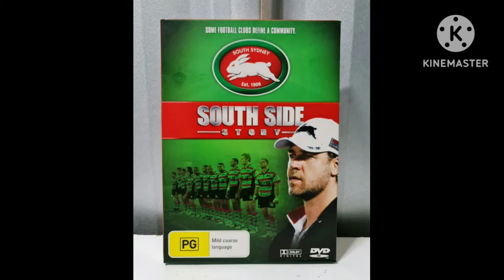South Sydney Rabbitohs 2007 NRL Retro Season Review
Today I talk about South Sydney's 2007 NRL season. The club had struggled on the field and off the field for several years but would 2007 be any different?.

Make a donation to the Rugby League History Channel on Paypal

Follow Rugby League History on Instagram
Rugby League League History Instagram:
rugby_league_history/?hl=en